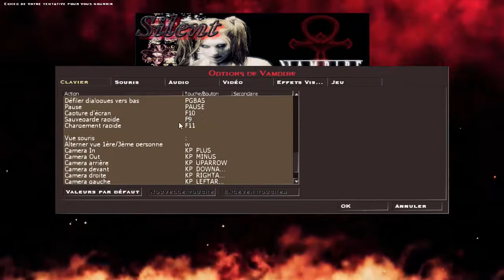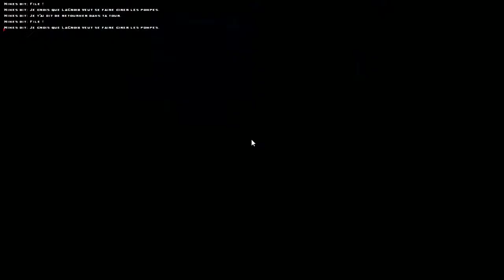Vampire: The Masquerade - Bloodlines - Let's play [FR] Episode 8 LA SAINTE MALETTE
Mumble :
Adresse: Mumble-8.verygames.net
Port: 50306